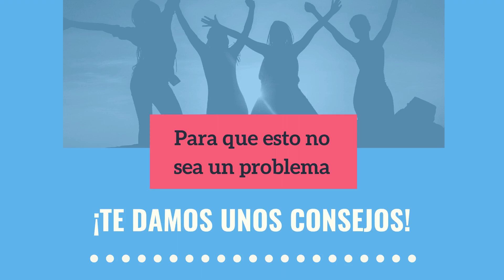Material Psicoeducativo: Si eres adolescente (SPI Santiago)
Los estudiantes en práctica del Servicio de Psicología Integral, SPI de Santiago, crearon material psicoeducativo que iremos compartiendo por nuestras redes sociales, con el fin que les sea de utilidad y también puedan compartirlo con sus contactos.

Todo el material que se vaya compartiendo quedará en psicologia.udd.cl/spi ✨
Creado por: Estudiante en practica - Camila Medina P.